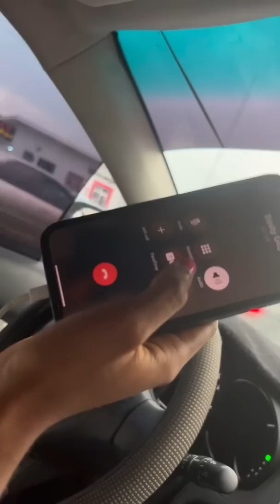LOYALTY TEST ON LIZZY- MY HOUSE HELP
I called my friend Trinity to prank our house-help,did she fall for the prank hmm!!!